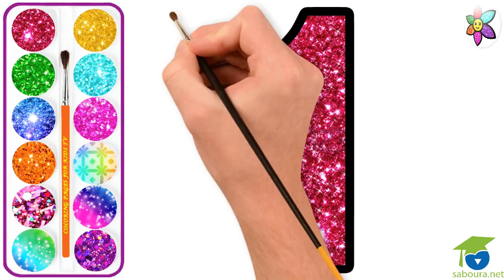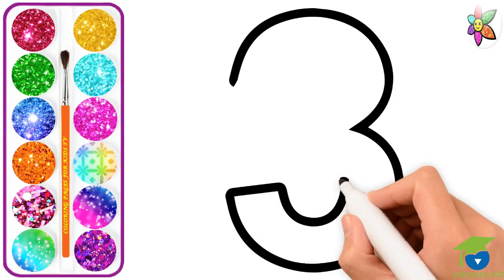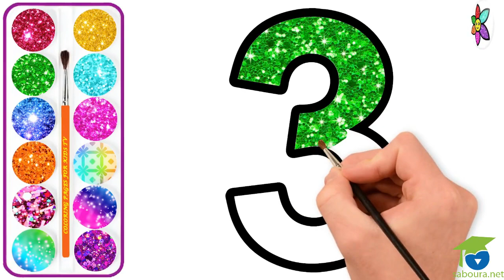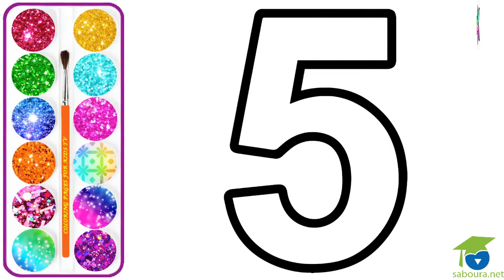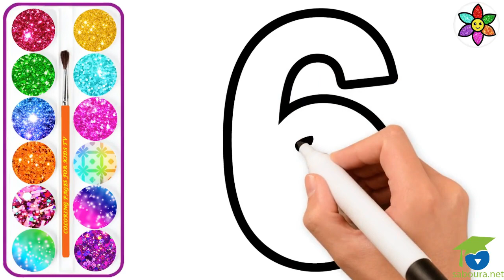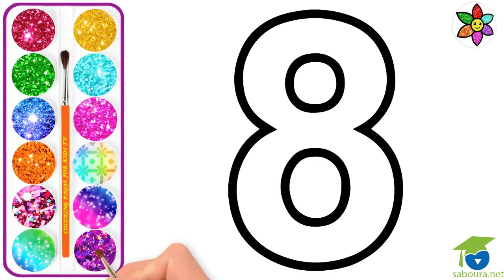الأرقام من واحد إلى عشرة